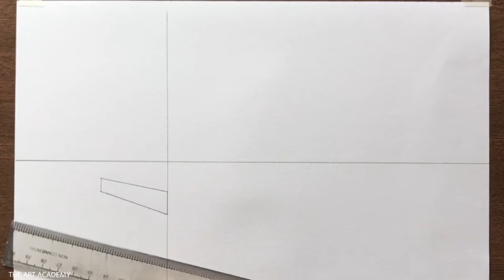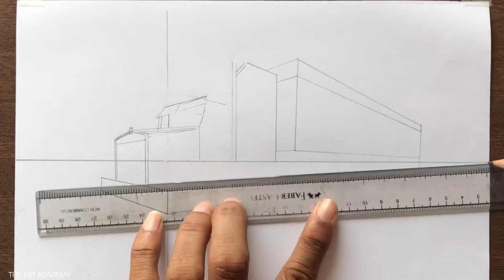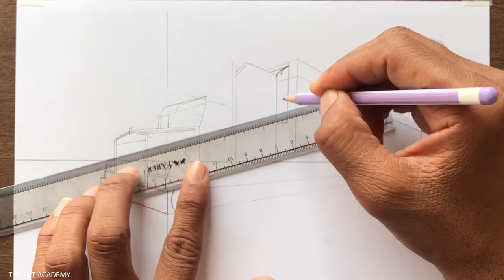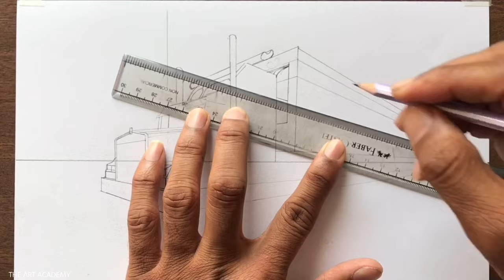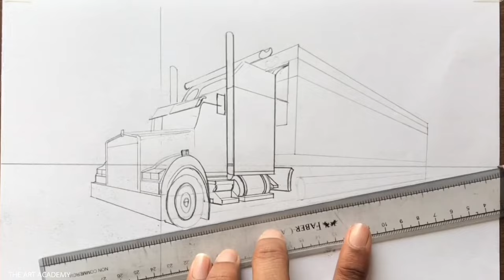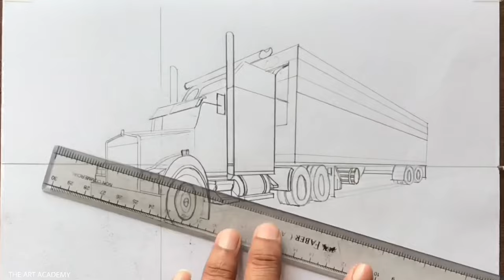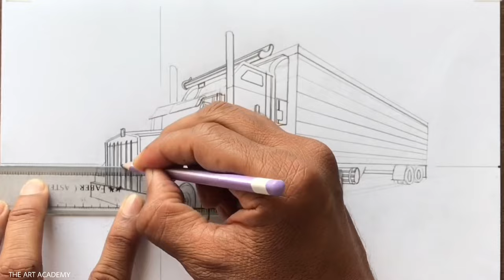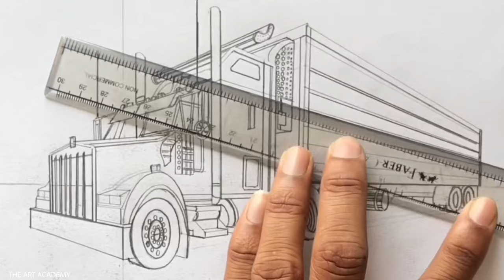How to Draw a Truck using Two-Point Perspective: Step by Steps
A Truck Drawing in 2-Point Perspective Step-by-step | Example of Two-Point Perspective: Draw a Truck